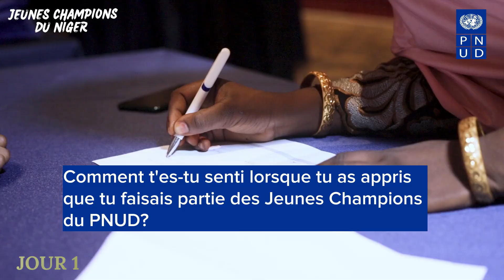ABDOURAHMANE KEITA, jeune champion des Nations Unies au Niger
La semaine d'immersion a été pour Abdourahma KEITA, une semaine mémorable.
Jeune Champion en Strategie, il a été dès les premiers jours outillé pour contribuer aux Objectifs du Developpement Durable.